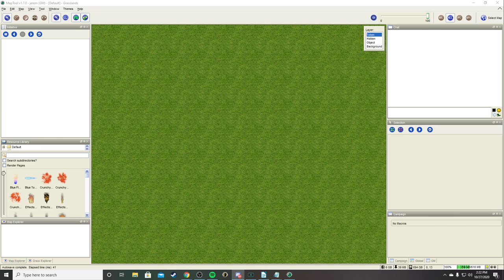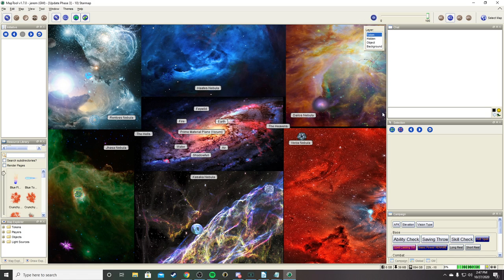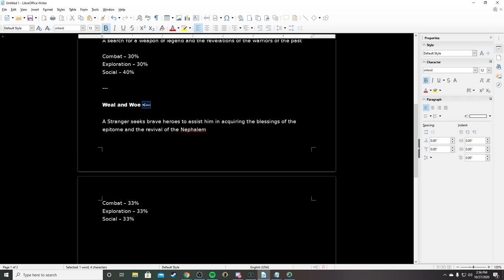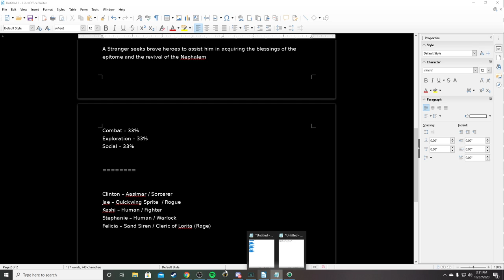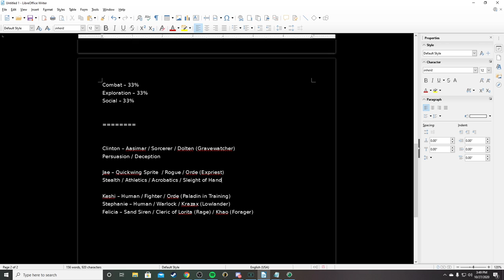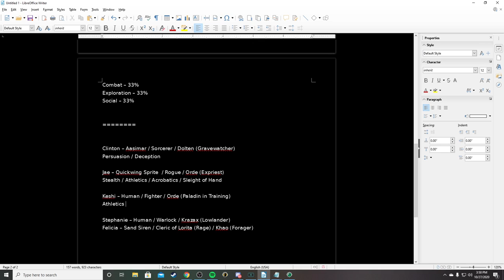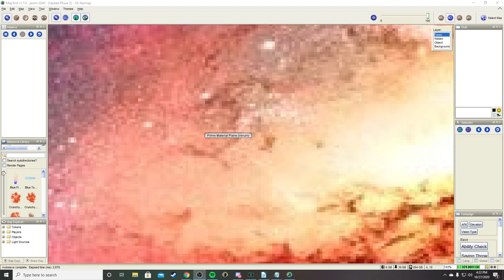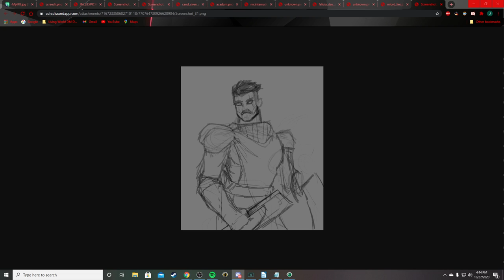Weal and Woe Session 0 (DnD Campaign)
*Newly Recovered*
Players